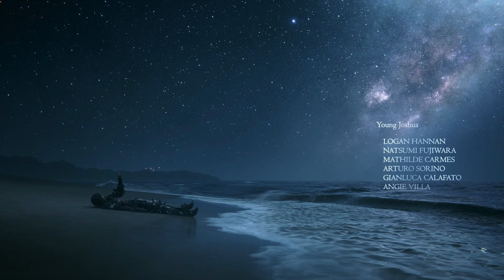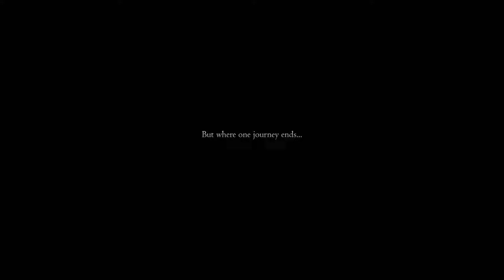Final Fantasy XVI - Ultima Down. (Full Story Playthrough Finale)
We finally come face to face with Ultima.. Sort of. Then I get bombarded with a tonne of side quests that have parts of their own in the future. AND THEN we fight Ultima for real. Either way, GG.

Final Fantasy XVI is currently a PS5 exclusive available to purchase at all major retailers!
Final Fantasy XVI is an action role-playing game developed and published by Square Enix. The sixteenth main installment in the Final Fantasy series, it released on June 22, 2023 for the PlayStation 5 as a timed exclusive. The game features segmented open environments and an action-based combat system involving both melee and magic-based attacks. There are also recurring series features including Chocobos, and summoned monsters called Eikons, which are both fought as bosses and used through channelling their power in combat.

Other Channels!